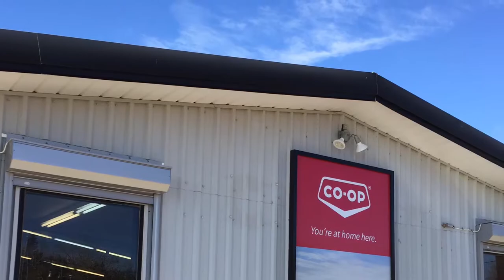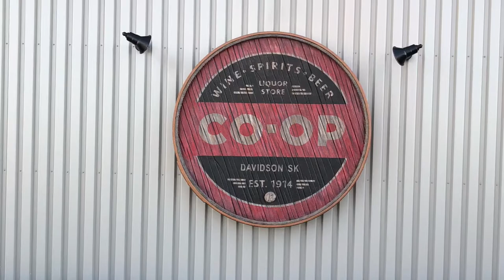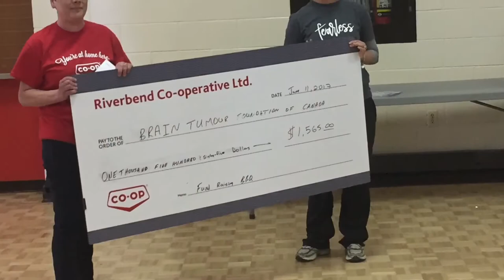2017 CRS Award - Excellence in Sustainability